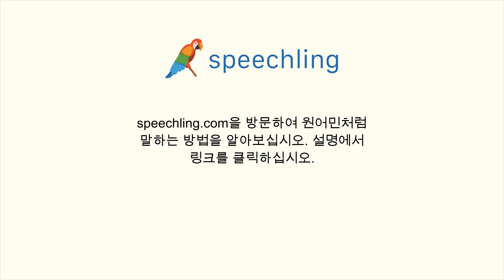이탈리아어로 "몸이 좋지 않아요." 말하는 법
남자 목소리 :
Non mi sento bene.

남성 음성 번역 :
몸이 좋지 않아요.

여성 음성 번역 :
몸이 좋지 않아요.